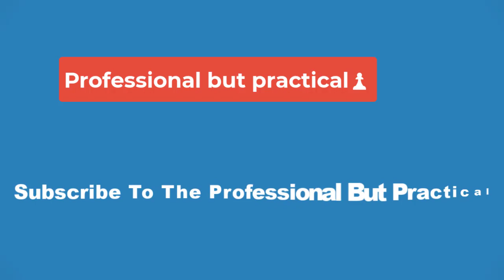🔴DJ Moore reacts to controversial offside call in Chiefs vs. Bills🔴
Patrick Mahomes' epic sideline meltdown has been the talk of the NFL.

The reigning MVP went ballistic on Sunday after one of the most incredible late-game touchdowns you'll ever see was called back.

Down 20-17 with just over a minute to play, Mahomes completed a deep pass to tight end Travis Kelce. After narrowly avoiding three defenders, Kelce tossed a cross-field lateral to wideout Kadarius Toney, who ran it 24 yards for the go-ahead touchdown. A flag, however, was down.

Toney was penalized for lining up offside, by mere inches, prior to the snap. The rest of the drive was fruitless, with the Chiefs turning the ball over on downs in the game's final seconds.

Mahomes slammed his helmet and was held back by teammates as he screamed at the officials.

"Wildest f call I've ever seen," Mahomes said while embracing Bills quarterback Josh Allen. "Offensive offsides in that moment, man. F terrible."

The quarterback has since apologized for his reaction and made it clear he does not condone the behavior he exhibited in an out-of-character moment.

"I mean, I care, man," Mahomes told Carrington Harrison of 610 Sports in Kansas City. "I love this game. I love my teammates. And I want to go out there and put everything on the line to win. But obviously, can't do that. Can't be that way toward officials or really anybody in life. . . . More than anything, I regret the way I acted towards Josh [Allen] after the game, because he had nothing to do with it. So I was still hot and emotional, but you can't do that, man. Not a great example for kids watching the game."

Still, the debate over whether or not a ticky-tack penalty should have been called at such a dramatic point in the game has taken the league by storm.

Chicago Bears wide receiver DJ Moore shared his opinion about the controversial call Monday on sports radio 670 the Score.

"He's [Toney] got to check with the ref," Moore told David Haugh and Mike Mulligan. "He was a little offsides, but if the ref just told him to back up a few inches, he'd have been good. They shouldn't have really even let the play go that long, in my opinion."

Moore emphasized the receiver needs to communicate with the official to make sure he's not offside before the play.

"You look to the sideline, you point to him, if [the referee] says 'you're good,' then you're good," he said. "If he tells you to back up, then you just back up. But I don't know what happened on that play."